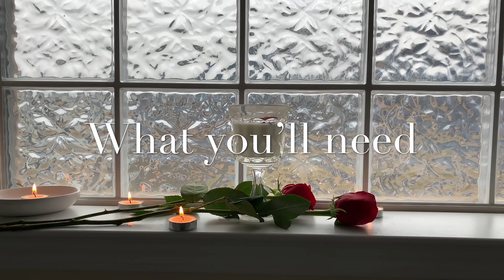HOW TO MAKE ROSE MILK BATH (TUTORIAL)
In this video I’ll be showing you how simple it is to make a Rose Milk Bath. The health benefits to a Rose Milk Bath are: Moisturizing, Exfoliating, Cleansing. Hope you enjoy!